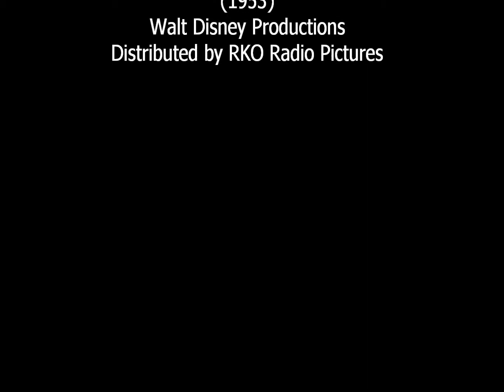Goodbye Nana. Savannah Fare You Well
My dog and dawg Savannah (aka "Nana") passed away on Friday March 17th. 16-years-old. Not bad for a lab! There were a lot of great times and she was always there for my family and me. She even scared off a burglar once! Check out the video I made for her. Thank you, Savannah, for always being a great companion. You'll never be forgotten. Love you, good girl.